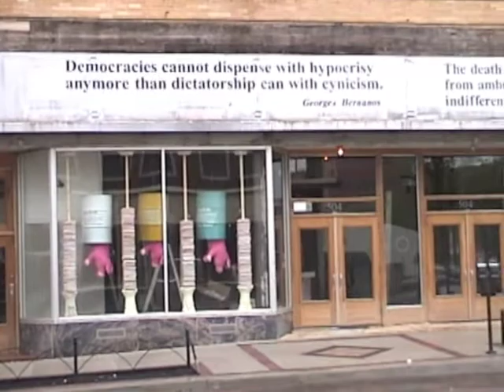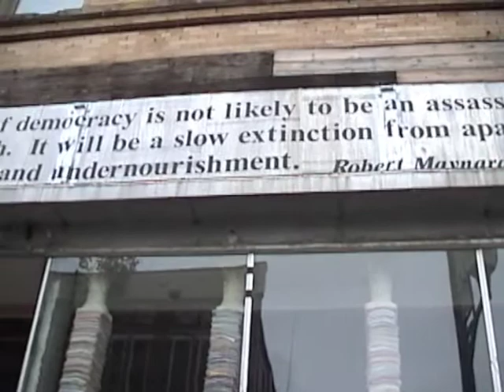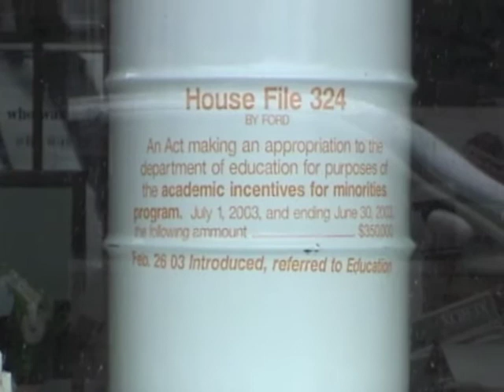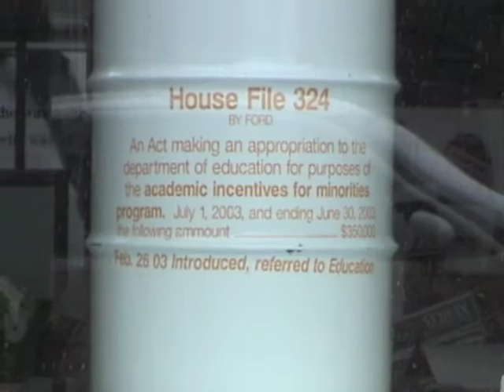Des Moines East Village ART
Des Moines East Village Store Front Public Art Project 2003.